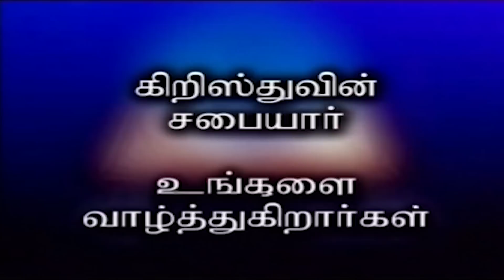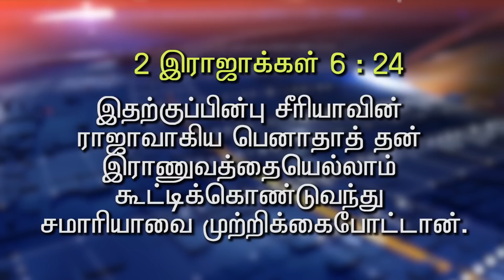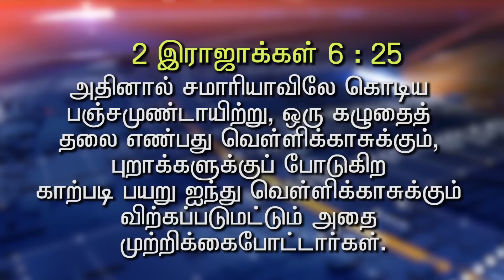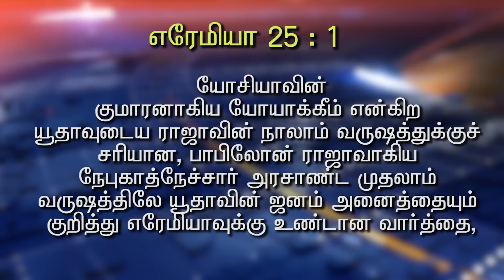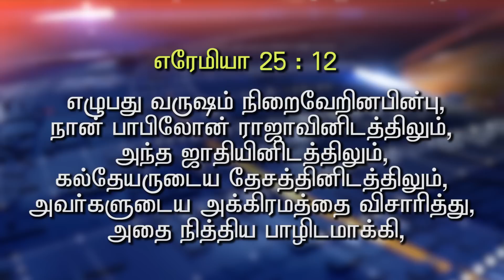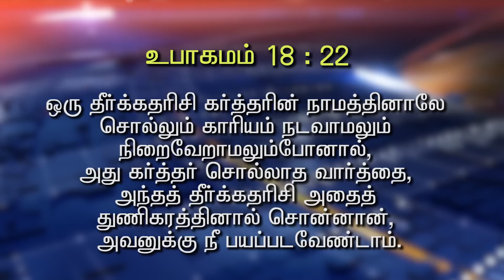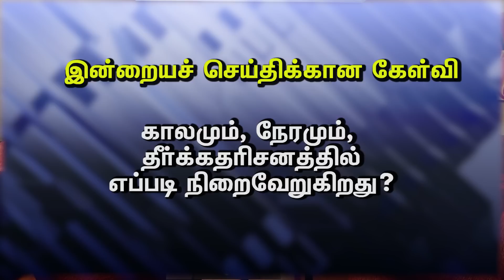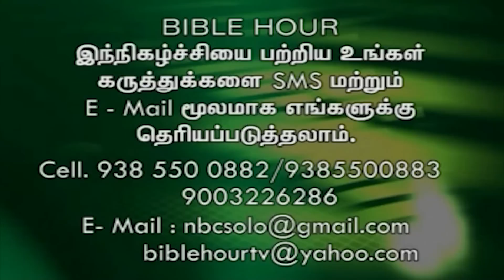Time and Season - காலமும் நேரமும் - 10